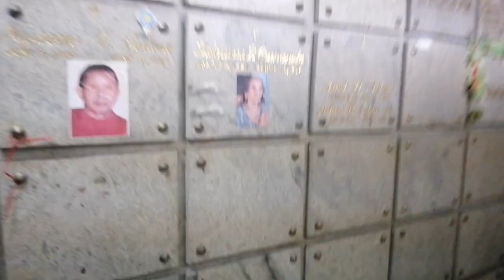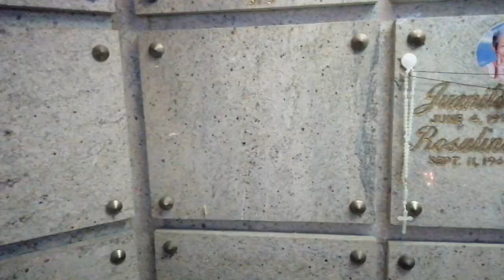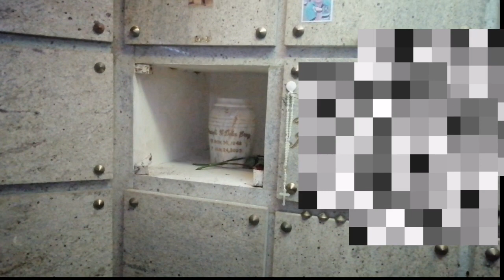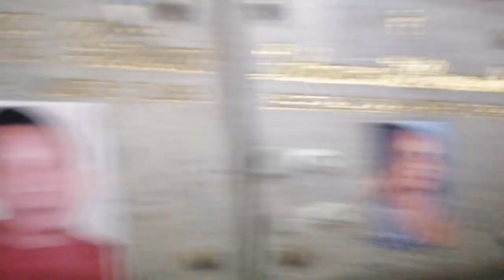PAALAM AMING INAY | SA HULING HANTUNGAN | COLUMBARIUM